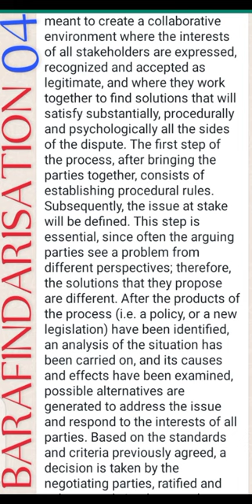BARAFINDA SEKIKUBO FRED AMASEZERANO YAZANYE AMAHORO / IDEMBE MURI KENYA BAYOBORERAHO